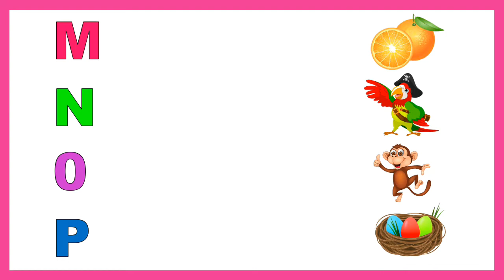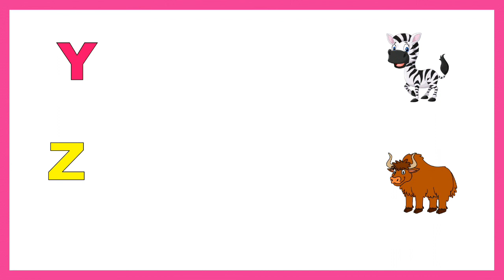English Alphabets matching Worksheet 2 | a for apple, abcd , abc song, abc rhymes and phonic song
Abc English alphabets matching with Pictures | Abcd, abc song, a for apple, abc rhymes, phonics